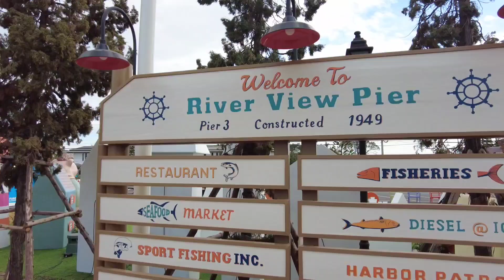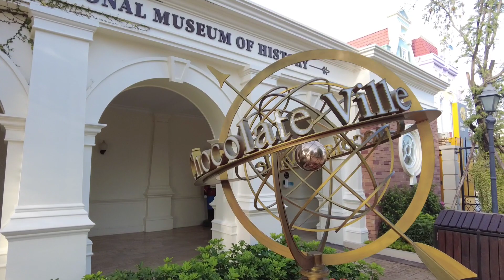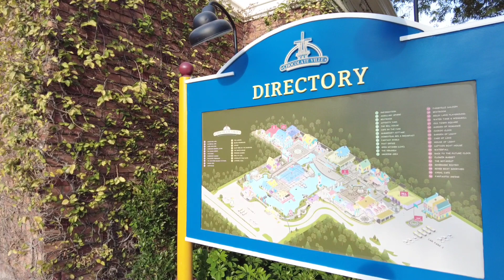Chocolate Ville in Bangkok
A good place to hang out.